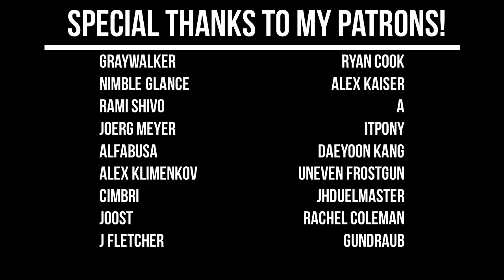Fighting is Magic: Supremium Edition - Chrysalis' Theme - Panic Harvest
Its been MONTHS since I did anything pony related. Here's something pony. :3

First time combining industrial and dubstep!

DOWNLOAD LINK AT THE BOTTOM OF DESCRIPTION

Graywalker
Nimble Glance
Rami Shivo
Joerg Meyer
Alfabusa
Alex Klimenkov
Cimbri
Joost
J Fletcher
Ryan Cook
Alex Kaiser
A
itpony
Daeyoon Kang
Uneven Frostgun
jhduelmaster
Rachel Coleman
Gundraub